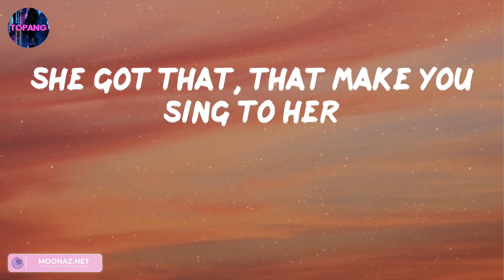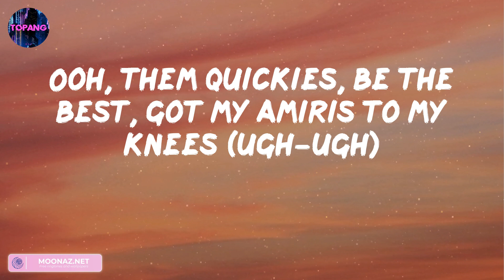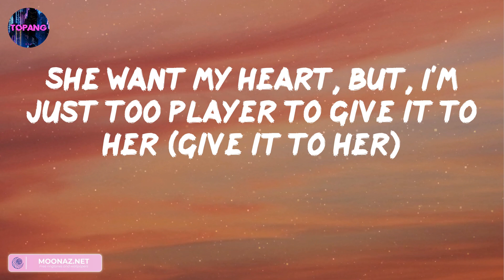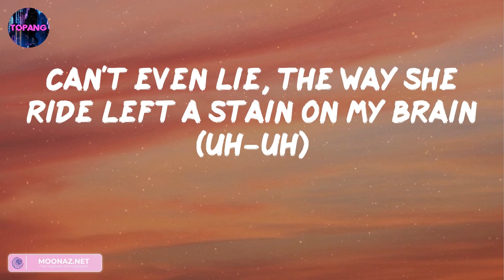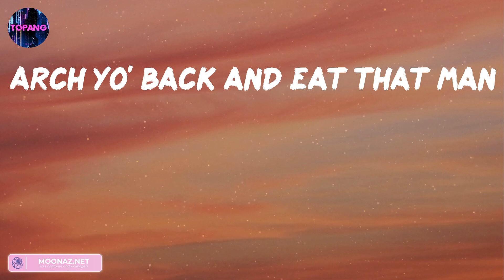Moneybagg Yo - Quickie (lyrics) Lil Baby, Lil Durk , G herbo, Miley Cyrus, Bizarrap,...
♟️Tracklists:
Quickie
4nem
Flowers
Shakira: Bzrp Music Sessions, Vol. 53
On The Road
La Bachata

💥Lyric Video Quickie:
Quickie
4nem
Flowers
On The Road
La Bachata